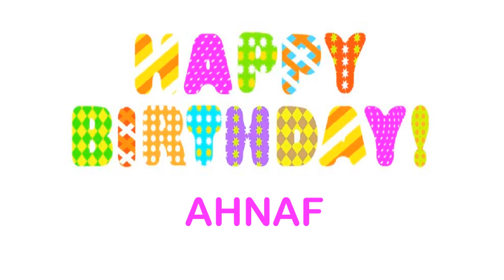Ahnaf Happy Birthday Wishes & Mensajes